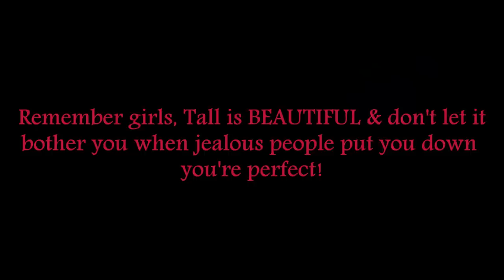Beautiful Tall Women in HD 2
I decided to do this video montage in celebration of tall women the world over. As a tall woman myself I think we get a lot of abuse & stares off people in awe of the fact that we're tall. I use to feel very insecure about my height, but as I have got older I have decided to embrace it & see it as an advantage as it makes me stand out. Lets face it all the top models, actresses & even the current Presidents wife are all extremely tall women so being tall really can't be that bad! The message I wanted to get across to people was that as tall women, we can be beautiful, confident & own it! I hope this video helps any women out there insecure about their height! Thank-you & Enjoy! :)